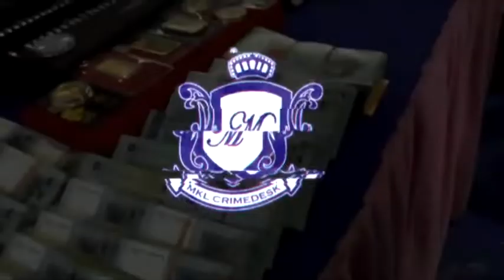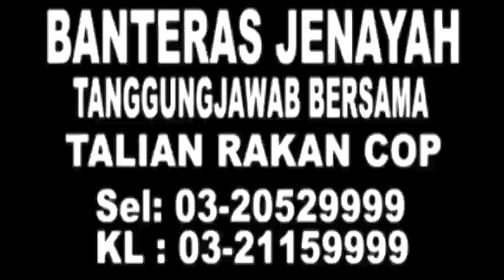MKL Crimedesk | Suami Isteri Tokan Dadah Di Cekup